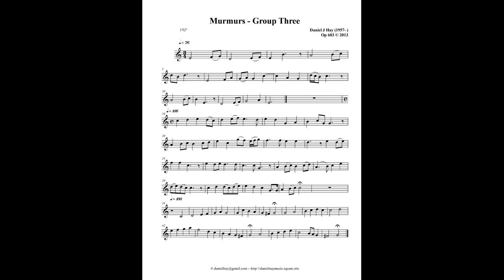Murmurs - Group Three (Opus 603)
Murmurs are very short pieces that may be minor, major, or modal, and are usually three to a page. I have 21 pages of these which takes more than 38 minutes to play. So, I am posting one page at a time. This one is a generated Tenor Recorder voice. The full measure rest between each Murmur is there to indicate that there is a break before continuing on to the next Murmur. These are being posted to the Recorder Players group on FB one page at a time and some are here on YouTube. Sheet Music for all 21 pages can be found at: